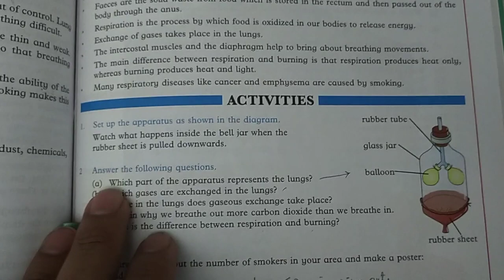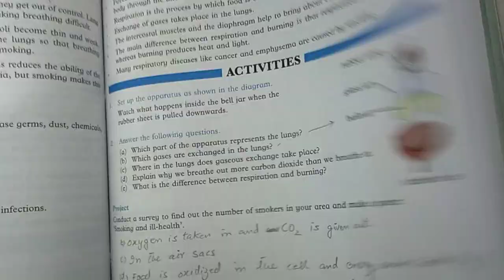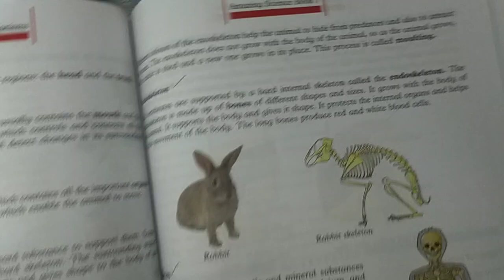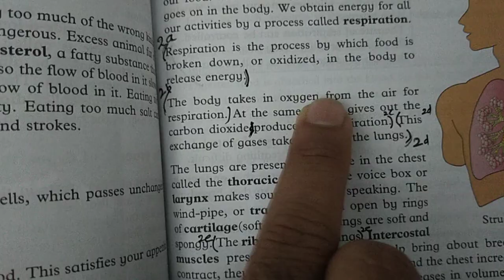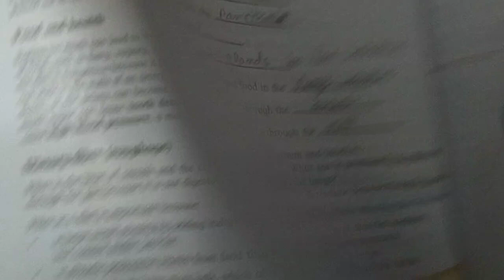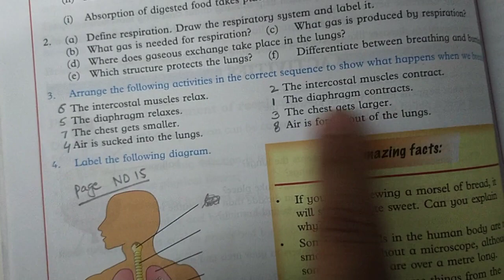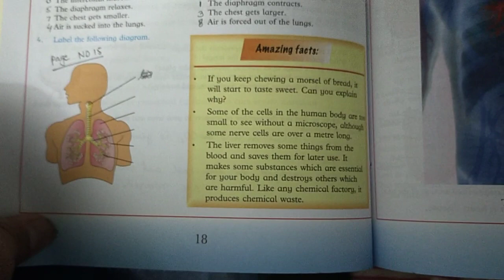7 class... Amazing science..unit#2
Muslim scholars school system talagang...info#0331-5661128